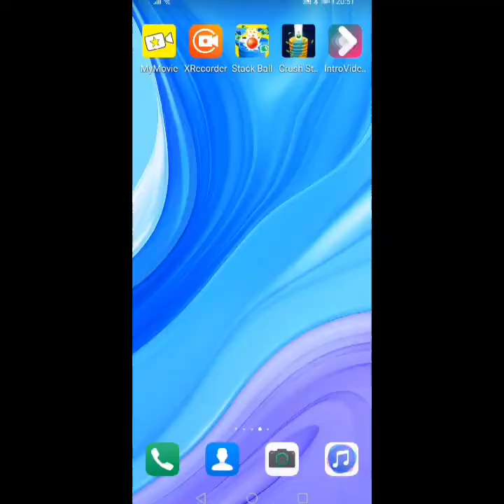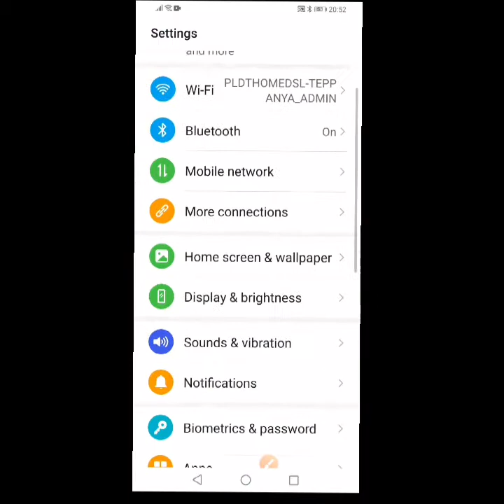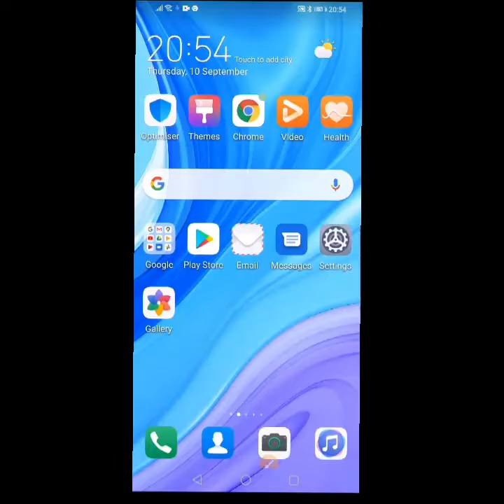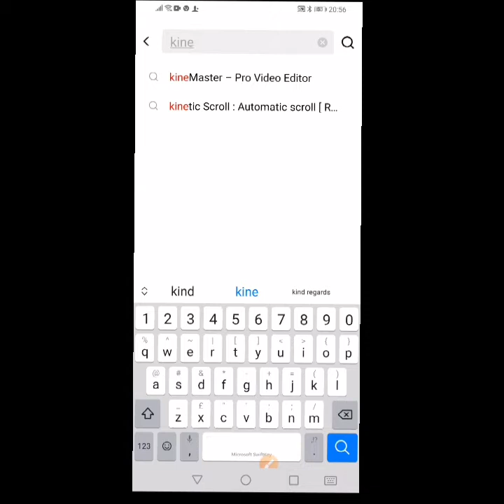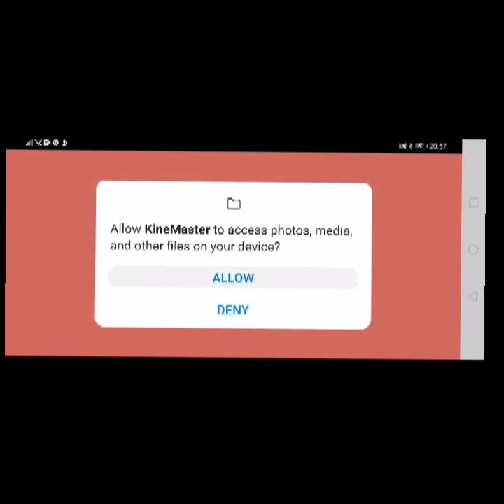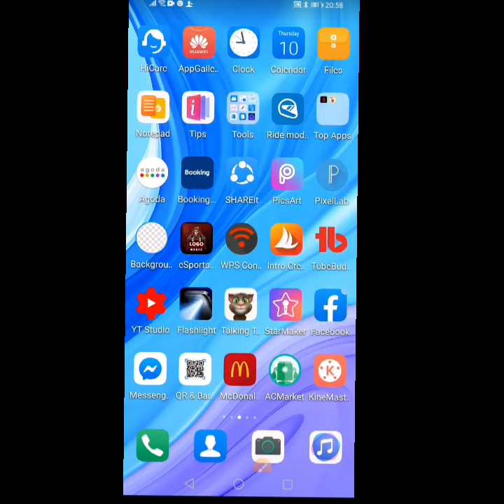PAANO MAGDOWNLOAD NG KINEMASTER NA WALANG WATER MARKS.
PAANO MAGDOWNLOAD NG KINEMASTER PRO NA WALANG WATER MARKS.SANA MAKATULONG PO SA INYO ANG AKING VIDEO.MARAMING SALAMAT PO.